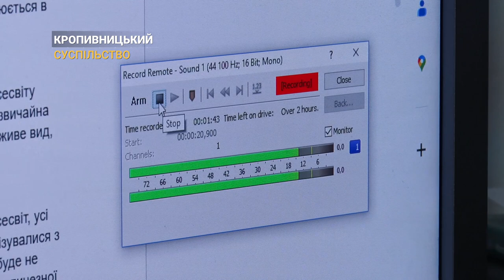Планетарій дітям подарували військові | CBN